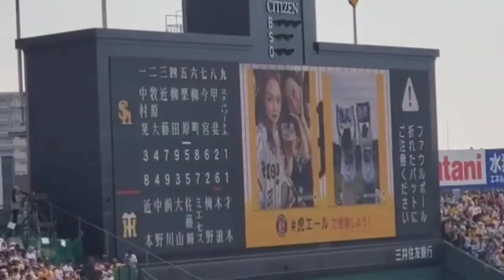20230618 木浪聖也 偶数打席の登場曲【｢永遠に続く日々の階段を｣／平井大】 5回ｳﾗ第2打席 阪神ﾀｲｶﾞｰｽ@阪神甲子園球場･ﾚﾌﾄ外野 日本生命ｾ･ﾊﾟ交流戦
【｢永遠に続く日々の階段を｣／平井大】